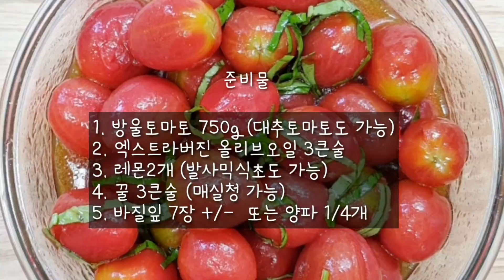토마토를 맛있게 먹고 싶다면🍅토마토 마리네이드 Marinated Tomatoes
입맛 없는 여름에 토마토를 맛있게 먹고 싶다면 토마토 마리네이드를 추천드려요
새콤달콤 시원한 애피타이저로도 좋고,
샐러드처럼 그냥 먹어도 맛있고
부라타치즈랑 고기랑도 잘 어울리는 요리에요 :-)

방울토마토 말고 일반 큰 🍅토마토로도 가능하고
바질 아니여도 고수랑도 잘 어울려요~
🧅양파를 좋아하면 다져서 넣어도 맛있어요~

🍋레몬 대신 식초 또는 발사믹식초를 사용하셔도 오케이.
저는 발사믹식초도 집에 있지만
색이 안이뻐서 레몬만 사용했어요..

🧂소금 약간으로 간을 맞추시고
각자 입맛에 맞게 다양하게 응용해보세요 :)

🌱바질은 대형마트 또는
인터넷에서 쉽게 구매할 수 있어요
아래 링크를 참고하세요 :D

한주도 힘차게 보내세요!

좋아요. 구독은 큰 힘이 됩니다 ;D

💚양배추김치. 먹으면 살 빠지는 유산균폭탄 사우어크라우트 만들기. 프로바이오틱스. 양배추다이어트.
🧅양파장아찌 간장물 끓여서 VS 끓이지 않고 만들기. 2가지 방법 비교해보아요

God bless!